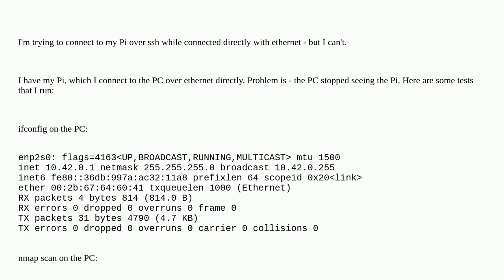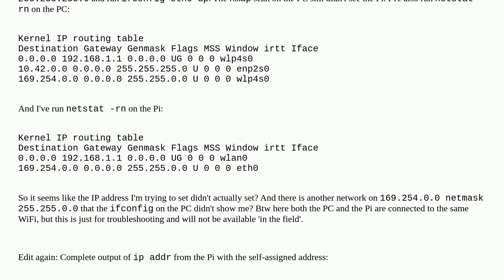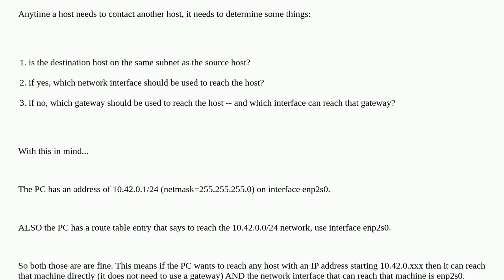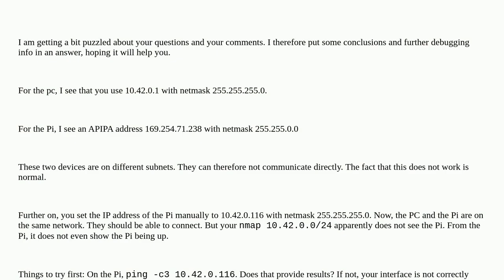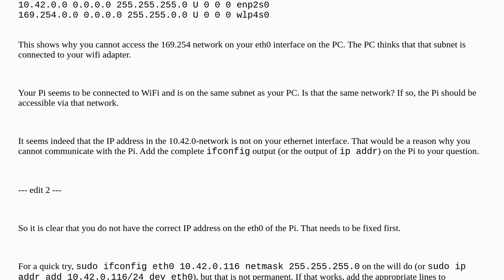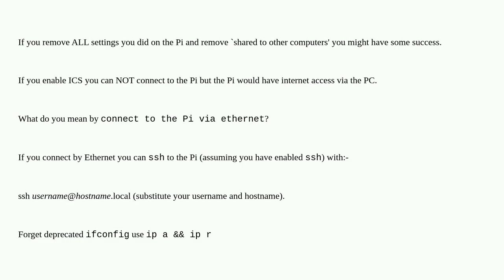Raspberrypi: Cannot ssh to the Pi via ethernet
Cannot ssh to the Pi via ethernet

A special thanks goes out to the community

  networking ethernet